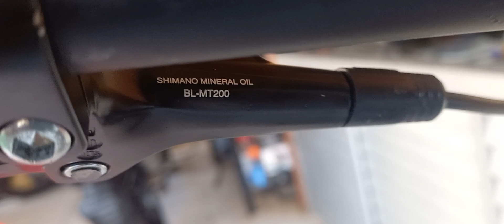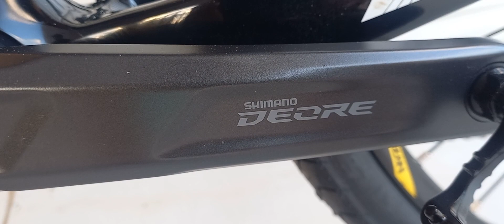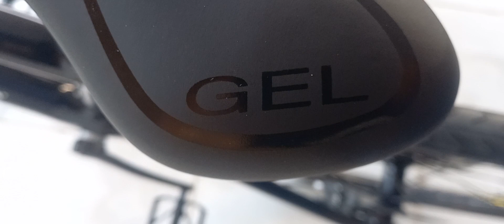Minha Bike MULATINHA